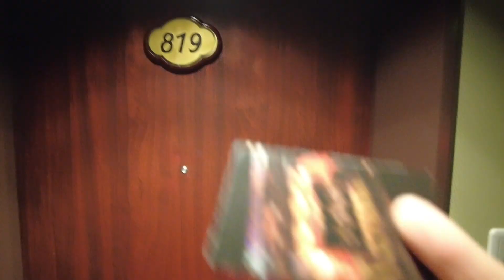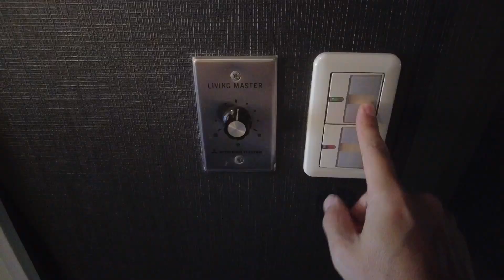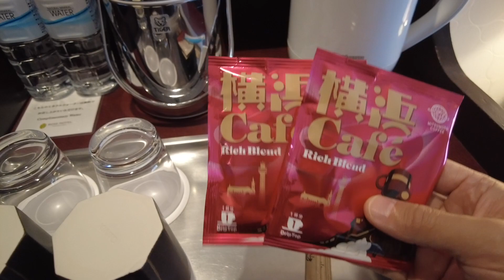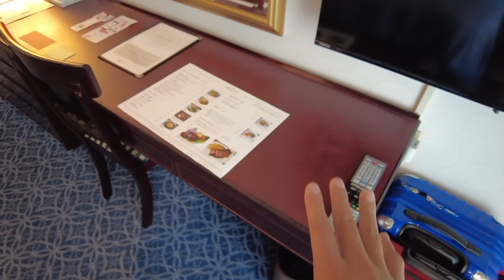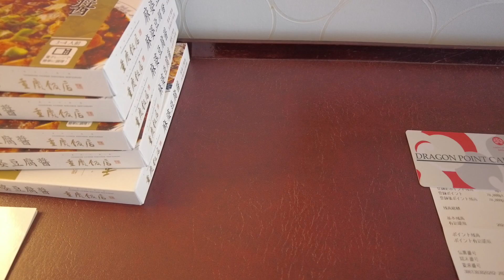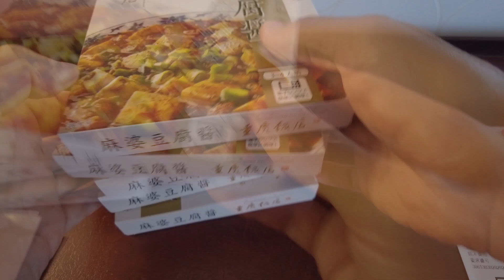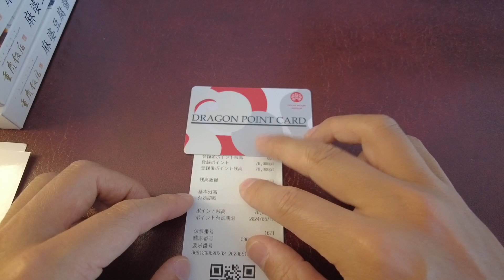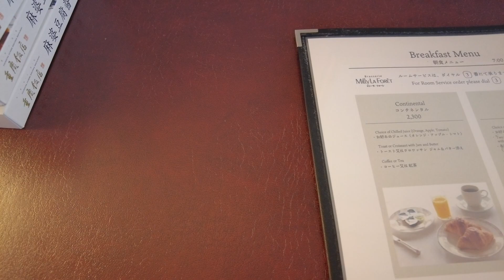横浜中華街に泊まる！ローズホテル横浜 (前編）/ Stay in Yokohama Chinatown. ROSE HOTEL YOKOHAMA Vol.1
美味しい中華料理を満喫するならこのホテル！ / If you want to enjoy delicious Chinese food, this hotel is for you.

横浜中華街の老舗レストラン「重慶飯店」が経営するホテル「ローズホテル横浜」に5泊してきました。
ホテル1階にある重慶飯店の美味しいランチもレポートしているのでよかったらご覧ください。

0:00 最初から再生
0:57 部屋の紹介
9:49 宿泊者無料特典
13:57 ホテル1階の重慶飯店のランチの紹介
21:35 プールや周辺施設について

BGM音源
カナリアスキップ
DOVA-SYNDONE